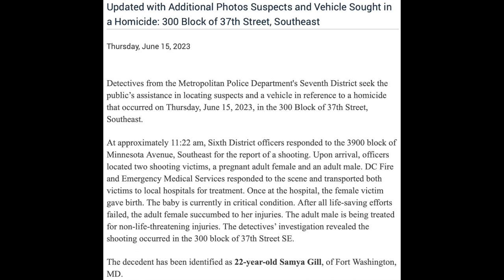Shooting–6/15/23–300 Block of 37th Street SE–Samya Gill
Press Release Text:
Suspects and Vehicle Sought in a Homicide: 300 Block of 37th Street, Southeast

Detectives from the Metropolitan Police Department's Seventh District seek the public’s assistance in locating suspects and a vehicle in reference to a homicide that occurred on Thursday, June 15, 2023, in the 300 Block of 37th Street, Southeast.

At approximately 11:22 am, Sixth District officers responded to the 3900 block of Minnesota Avenue, Southeast for the report of a shooting. Upon arrival, officers located two shooting victims, a pregnant adult female and an adult male. DC Fire and Emergency Medical Services responded to the scene and transported both victims to local hospitals for treatment. Once at the hospital, the female victim gave birth. The baby is currently in critical condition. After all life-saving efforts failed, the adult female succumbed to her injuries. The adult male is being treated for non-life-threatening injuries. The detectives’ investigation revealed the shooting occurred in the 300 block of 37th Street SE.

The decedent has been identified as 22-year-old Samya Gill, of Fort Washington, MD.

The suspects and suspects’ vehicle were captured by surveillance cameras and can be seen in the photos below: